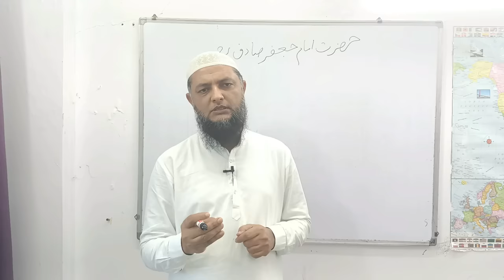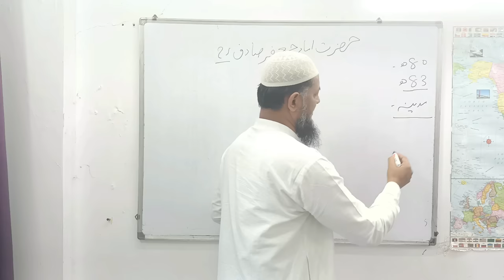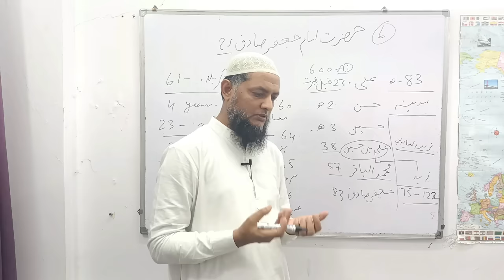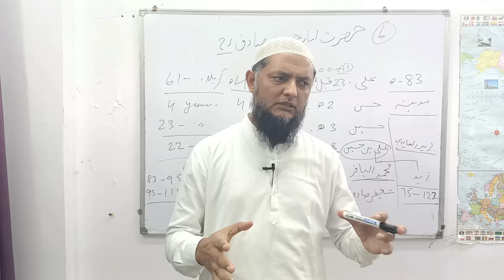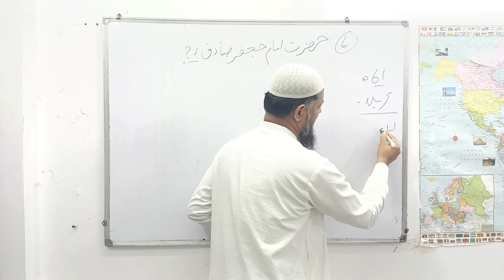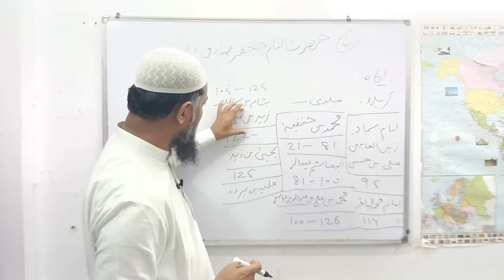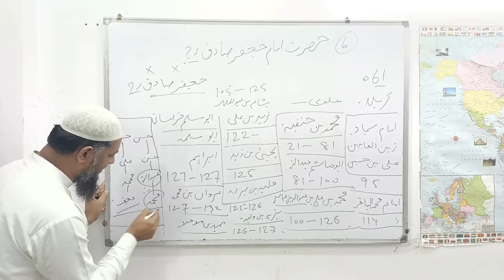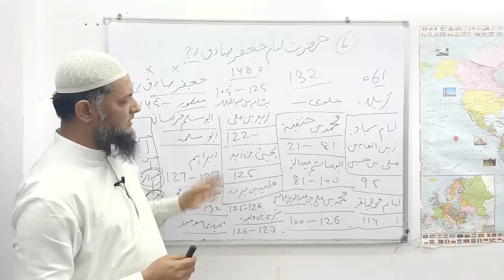Great personality series. Imam Jafar Sadiq rh. امام جعفر صادقؒ Inamur Rahman